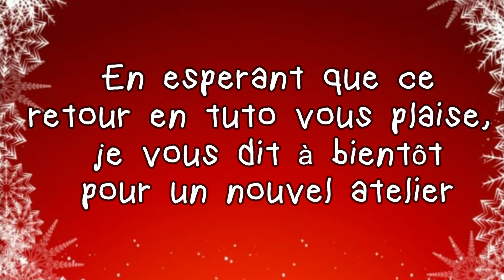TUTO KIDS: BOULE A NEIGE DE NOEL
Un nouveau tuto en cette préparation de noël. Quoi de mieux que de partager un petit moment créatif avec les enfants!